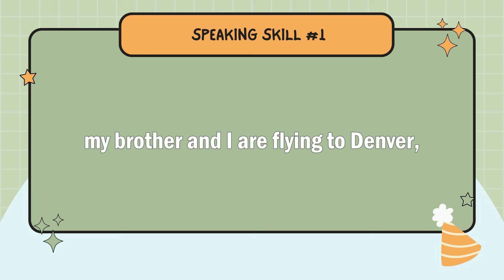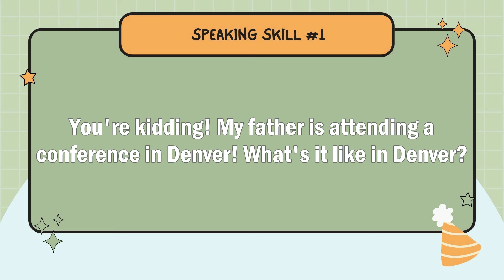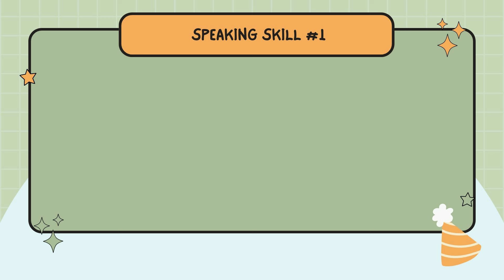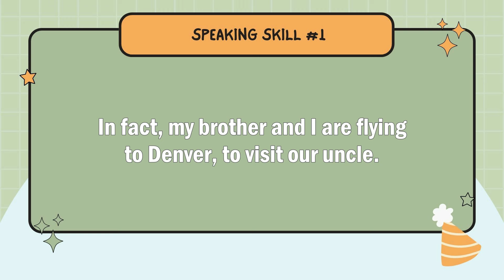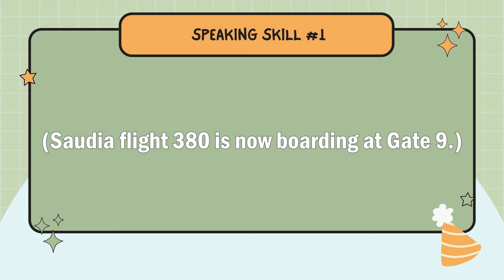Luyện nói Tiếng Anh đơn giản giúp nâng cao trình độ | Speaking EP01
Kênh này có những video theo lộ trình học cho người mới bắt đầu. Xem thêm video ở phần playlist hoặc vào link ở phần mô tả.

Các bạn có thể học Tiếng Anh qua Cambly giúp nâng cao trình độ.
Ưu đãi dành cho thành viên kênh:
Nhập code: euroy (giảm 30% plan 12 tháng, 17% plan 3 tháng) và học thử 30 phút chỉ với 24k

Mình có một số kênh nữa. Mọi người ủng hộ nhé:
🇺🇸 Kênh dạy tiếng Anh cho người Việt: